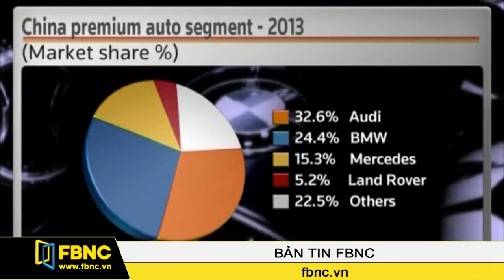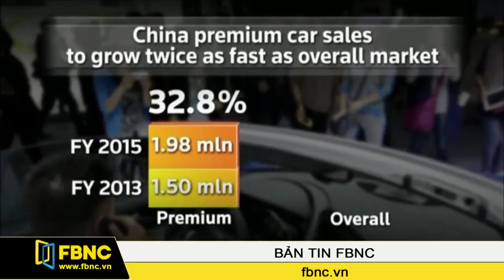Nhiều thương hiệu xe sang chậm chân vào Trung Quốc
Lincoln, Infiniti, Cadillac và nhiều thương hiệu xe hơi khác đang đổ dồn về mảnh đất màu mỡ đang tăng trưởng nhanh là Trung Quốc. Nhưng để bắt kịp các nhà sản xuất xe hơi Đức tại thị trường này không hề dễ dàng.